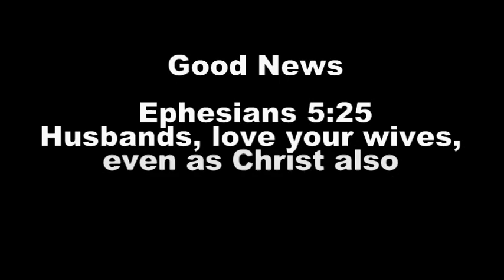Ang aming sempleng pamumuhay (our simple lifestyle)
Ito ay tungkol sa simpleng pamumuhay nang mag asawa.